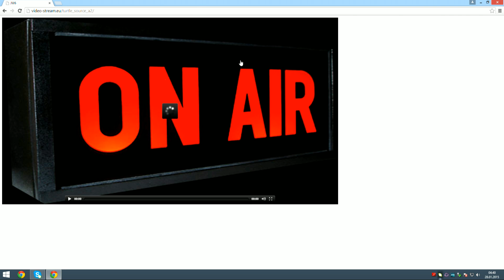yoe Flash Wolves vs Bangkok Titans | Game 1 Quarter Finals IEM Taipei LOL 2015 | FW vs BKT G1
yoe Flash Wolves vs Bangkok Titans Game 1 QuarterFinals Taipei IEM 2015 LOL | Bangkok Titans vs yoe Flash Wolves Game 1 IEM Taipei Finals | BKT vs FW G1 VOD 1080p
Intel Extreme Masters - League of Legends. IEM Taipei Day 1 - Quarter Finals!
First match of the day - yoe Flash Wolves vs Bangkok Titans best of 3 Game 1.
FW vs BT G1 full game in HD 720p.

yoe Flash Wolves (Taiwan) Line-up:
Steak - Top Gnar
REFRA1N - Jungle Rengar
Maple - Mid Zed
NL - ADC Corki
SwordArt - Support Morgana

Bangkok Titans (Thailand) Line-up:
WarL0cK - Top Malphite
007x - Jungle Pantheon
G4 - Mid Fizz
Lloyd - ADC Sivir
Valen - Support Janna

Patch: 5.1 - season 5
Game date: 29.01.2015 | 01/29/2015 | Jaunary 29th 2015
Game place: Taipei
Casters: Deman, Joe Miller and Ocelote